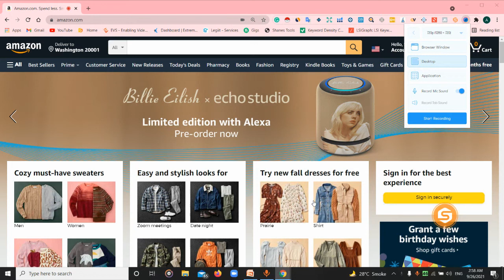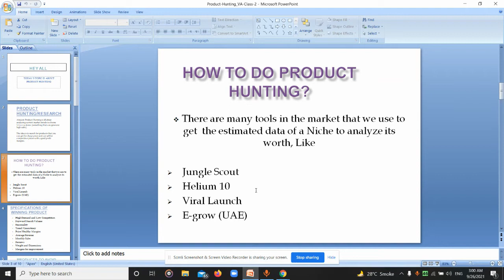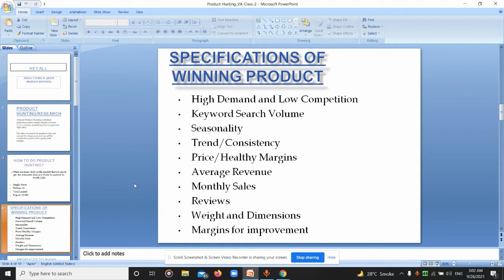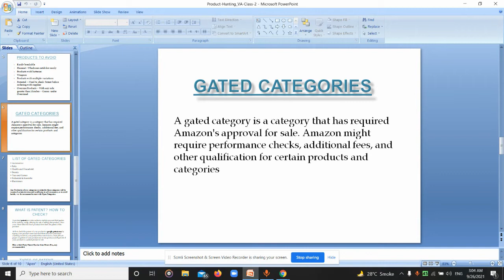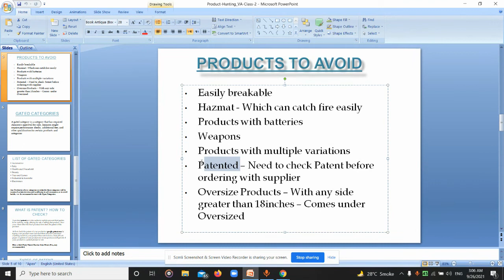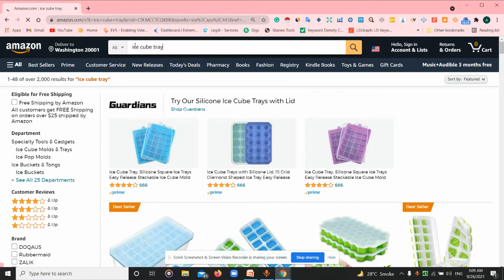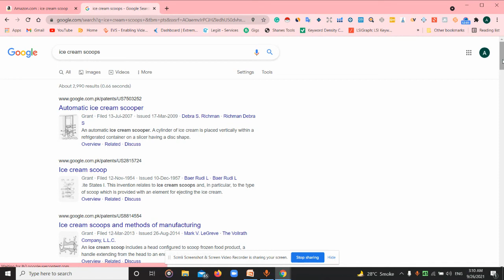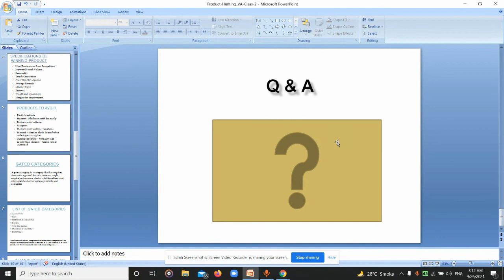Amazon Product Hunting Class 2 part one | Amazon Virtual Assistant Series In Urdu & Hindi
Hey Folks,
In this video, I'm gonna tell you how you can find the winning products for your Amazon Business?

What is product Hunting?
Amazon Product Hunting is all about analyzing current market trends to choose winning items, something that can generate high sales. The idea is to search for products that you can get for cheap and yet sell for competitive prices with a good profit margin in return.
There are many tools in the market that help us in product hunting we use these tools to get the estimated data of a Niche to analyze its worth, Like
 •Jungle scout
 •Viral Launch
 •Helium 10
 •Merchant Words
 •Keepa

The majority of people would agree, the most time-consuming process of Amazon FBA is Product Hunting.
But don't lose hope ever... there will be a day come when you guys will be in the market for shopping with family and will analyze all the products placed there by the  criteria of a potential amazon product 😃 ( Kidding)
Try try try if you fail then try again coz ALLAH fails you somewhere just because he wants you to get perfection in that specific thing...

Failure is not a loss it is a step towards success actually 🙂